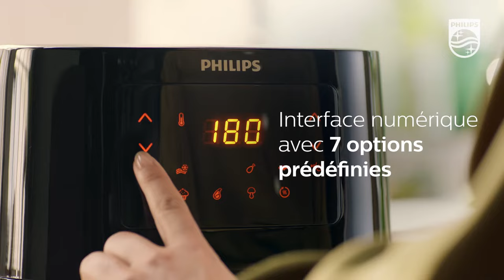PHILIPS HD9252/70 AIRFRYER L - Friteuse - Vidéo produit Vandenborre.be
Vidéo produit PHILIPS HD9252/70 AIRFRYER L - Friteuse - disponible sur Vandenborre.be